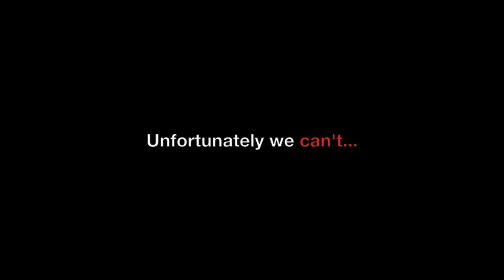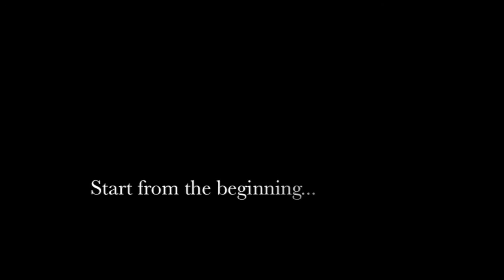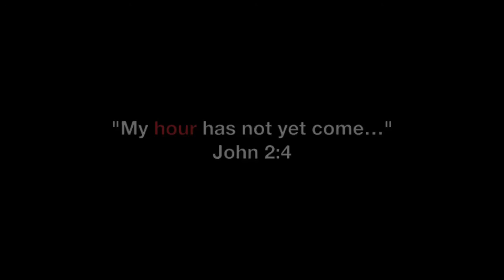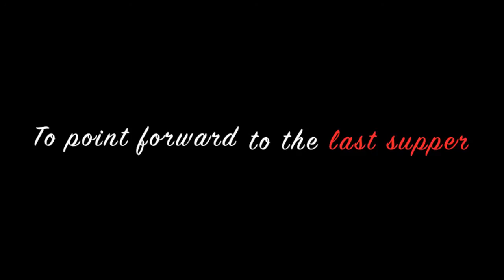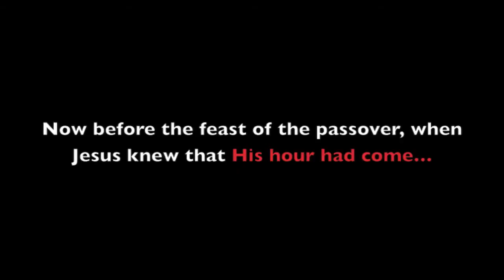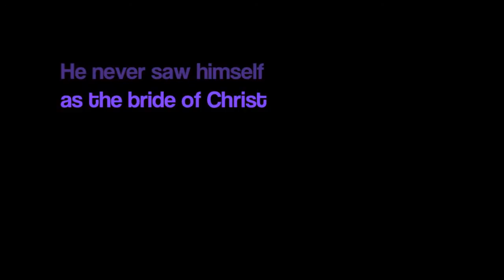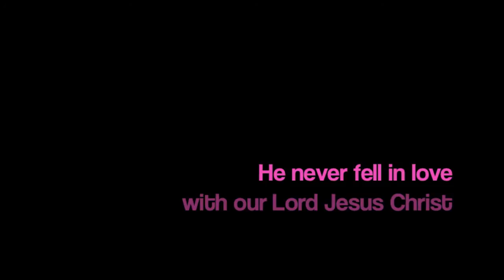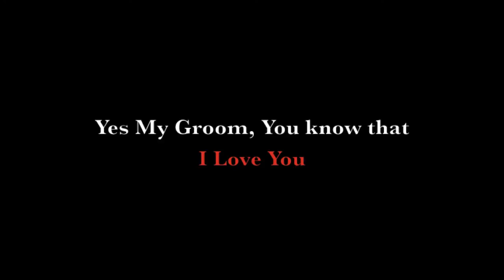Father Mark Basily | Jesus My Bridegroom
Passion Week is a love story, one that takes us on a passionate journey with our Bridegroom and Saviour Jesus Christ. Father Mark speaks about the procession towards Christ's wedding to us, His bride, on the Cross, and what He meant when He spoke about His hour.

"Christianity is simple. It's just a Relationship. Nothing More. Nothing Less…" - Fr Mark

God bless